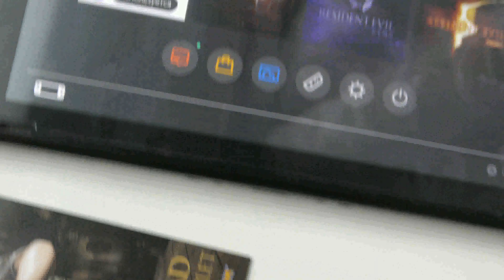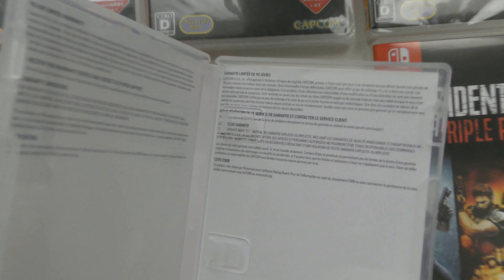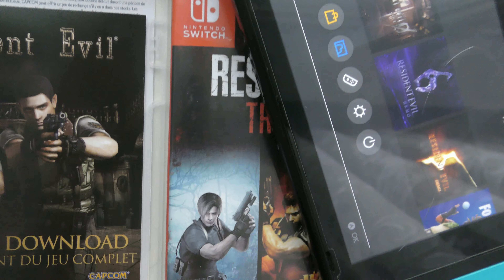Biohazard & Resident Evil NINTENDO SWITCH cover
NINTENDO SWITCH collection:
Biohazard Origins Collection (Resident Evil Origins Collection)0 & Remake);
Biohazard Revelations Collections (Resident Evil Revelations Collections) Revelations & Revelations 2;
Biohazard Tripple Collection (Resident Evil Tripple Collection) parts: 4, 5, 6. 4k video 3840x2160